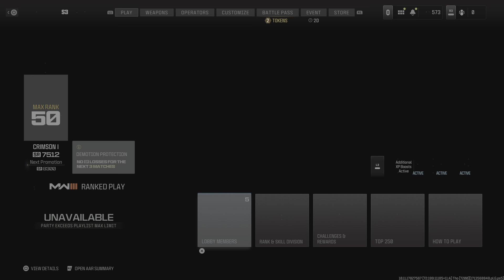Ranked Play Slammed (Crimson)